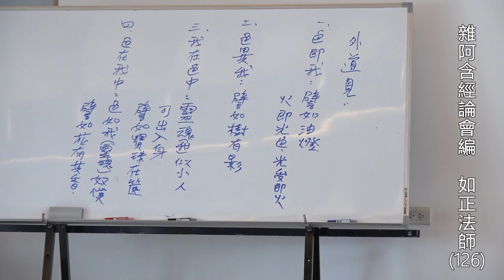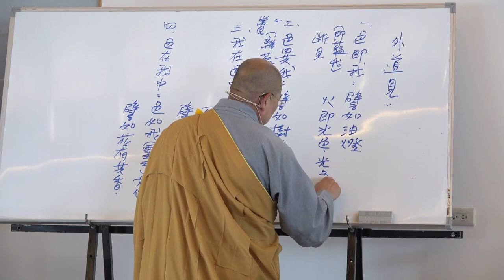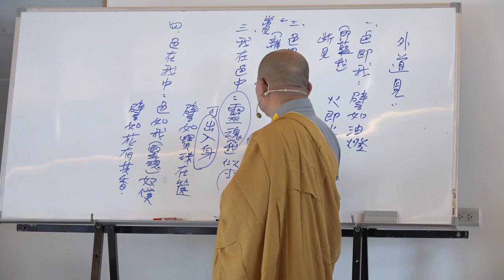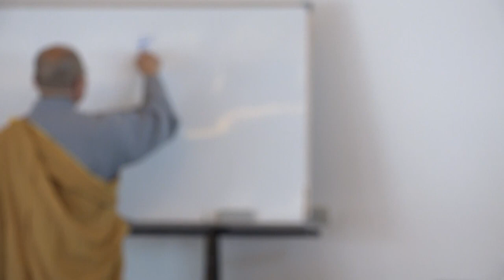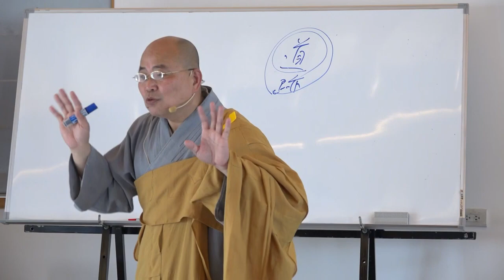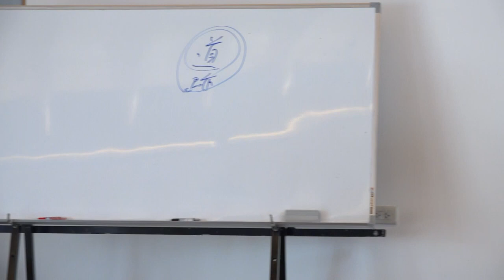雜阿含經論會編第126講~2023年3月21日